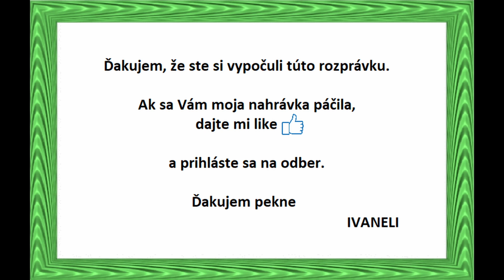H. Ch. Andersen - VEĽKÝ MORSKÝ HAD ( audio rozprávka)